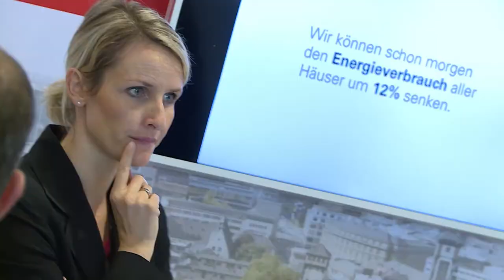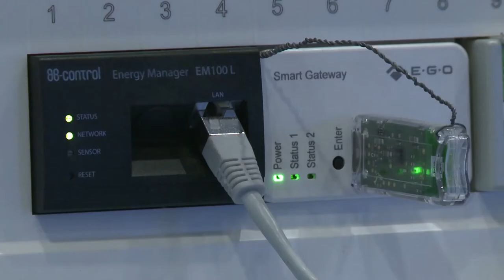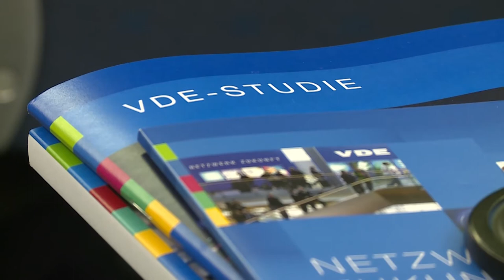VDE-Kongress 2014 - Chancen von Smart Cities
70% aller Menschen weltweit werden bis 2030 in Städten leben, mit großen Folgen für Umwelt und Lebensqualität.
Im Rahmen des VDE-Kongresses in Frankfurt wurden Themen wie Verkehrs-Infrastruktur, IT-Sicherheit, Smart Home diskutiert.